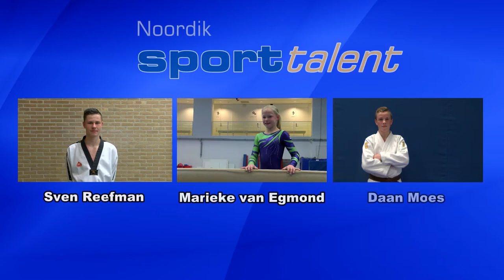Sportverkiezing 2015 - Noordik Sporttalent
Sven Reefman (taekwondo), Marieke van Egmond (turnen) en winnaar Daan Moes (judo)